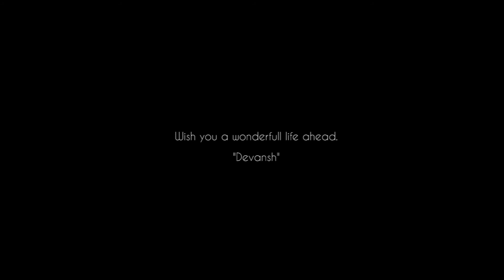Devansh | Naming Ceremony | Ritography | 2017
Rice ceremony event and naming event for Ritography
Videography and editing by Tridib Haldar